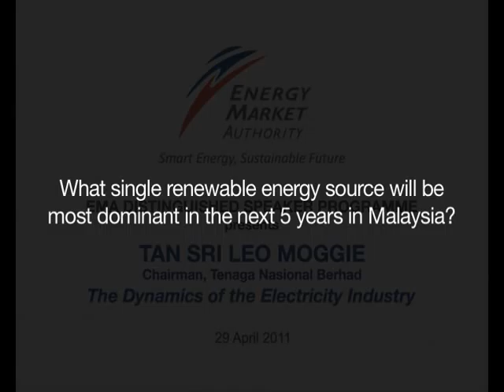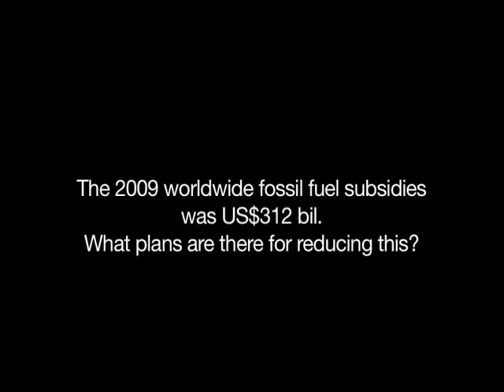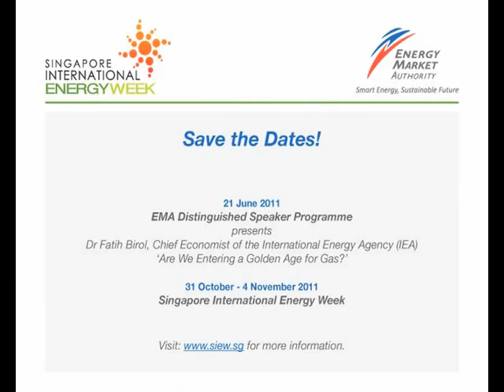Tan Sri Moggie sparks an energy debate at DSP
Tenaga Nasional Bhd's Chairman Tan Sri Leo Moggie speaks on "The Dynamics of the Electricity Industry at the Energy Market Authority's first installment of the Distinguished Speaker Programme.